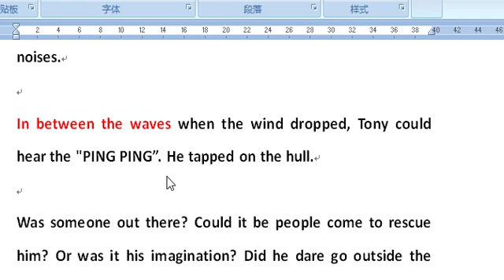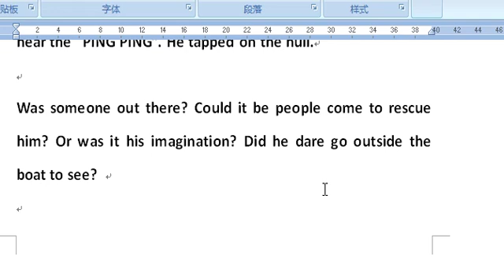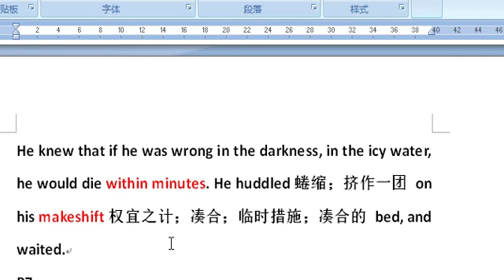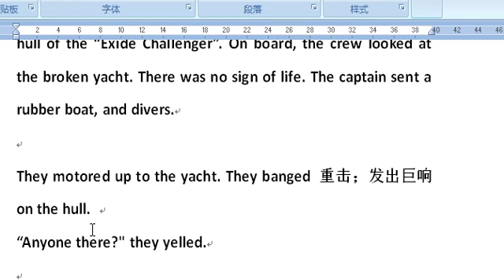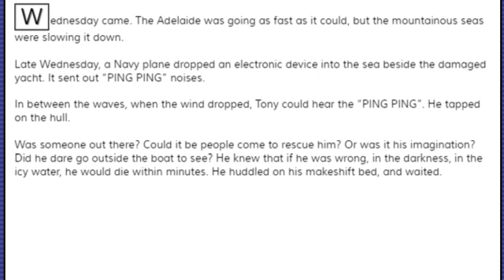CAPSIZE6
I try to teach Chinese English learners learn from this website.